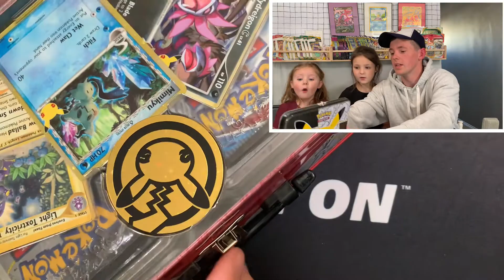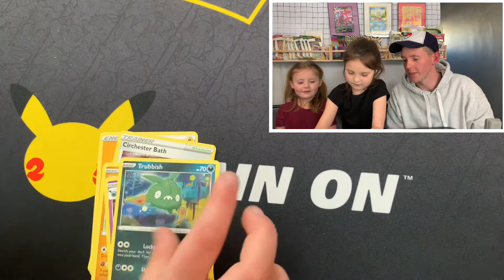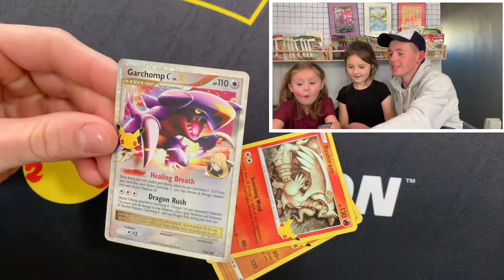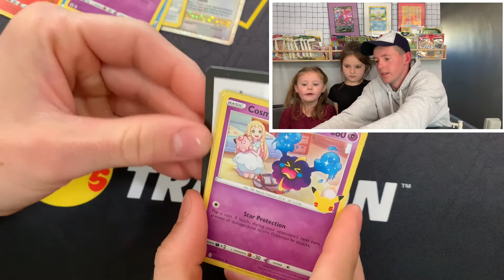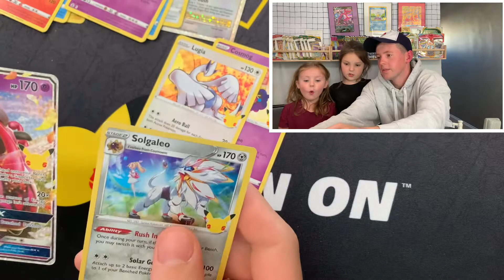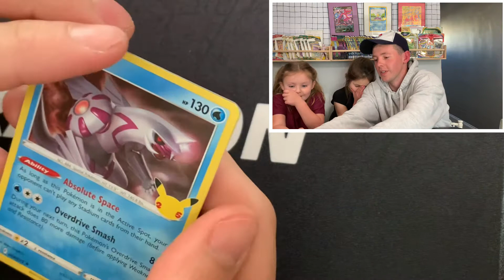Pokémon Celebrations LunchBox ( Shiny Mew Hunt ) Brilliant Stars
We opened up a Pokémon celebrations lunchbox searching for the shiny Mew and the big three , these are a lot of fun to open!

Rose And Rae

Opening Pokémon cards and Pokémon boxes to find the rarest cards we can.
Pokémon unboxing.
We hope you join us on our adventure as we try to get all the cards we can one pack at a time!